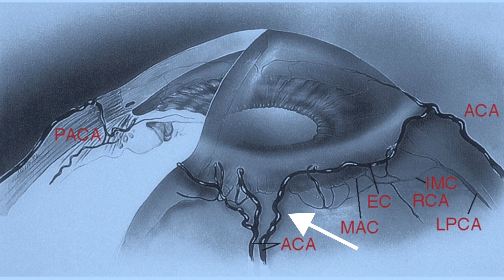¿Cuales son los PELIGROS de los COLIRIOS CORTICOIDES para el ojo? [2020] ☣️☠️👀💦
En el siguiente video el Doctor Ojo les muestra la importancia del uso abusivo de los esteroides para el ojo.

Si quieres saber como se hace una consulta ON-LINE PARA OJOS te invito a que veas este video. Aqui tienes el enlace.

PUEDES ACCEDER A TRAVES DE ESTE LINK AL CURSO DE YOUTUBE QUE ME PERMITIÓ EMPEZAR A MONETIZAR MI CANAL